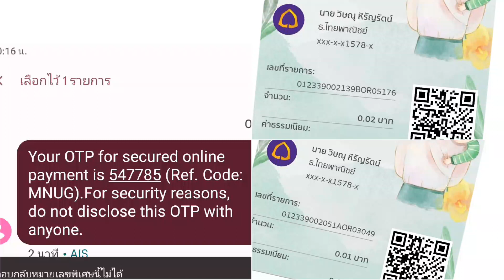5 ธันวาคม ค.ศ. 2022